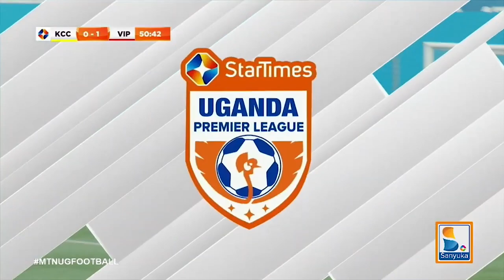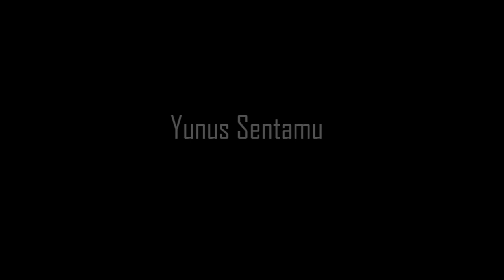The "HIT MAN" Yunus Junior Sentamu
UGANDA CRANES AND VIPERS SC STRIKER